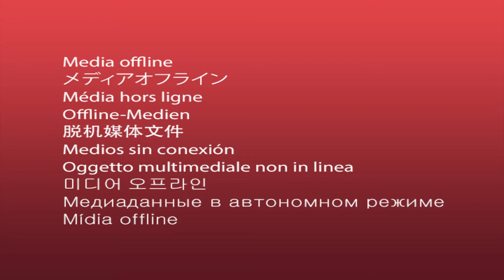WEA Panel Discussion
Cal OES Public Information Offficer Shawn Boyd sits down with top emergency managers at Cal OES to discuss why it's so important for local and regional agencies to sign up for this the Wireless Emergency Alerts.